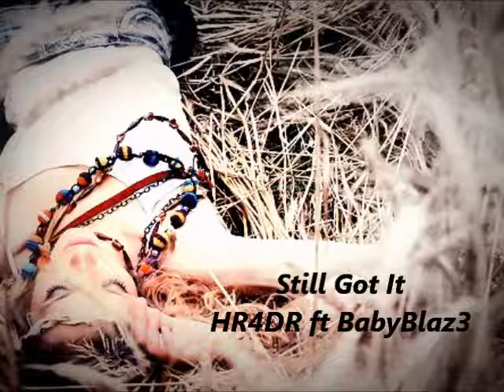Still Got It ft BabyBlaz3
"Still Got It" , Had it for awhile but here you go.